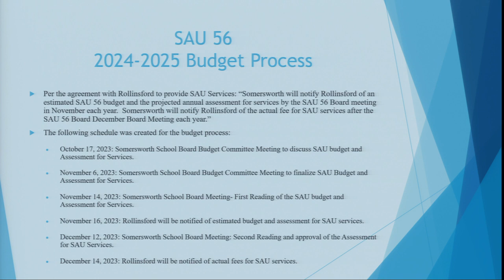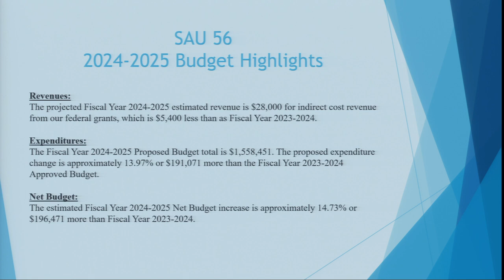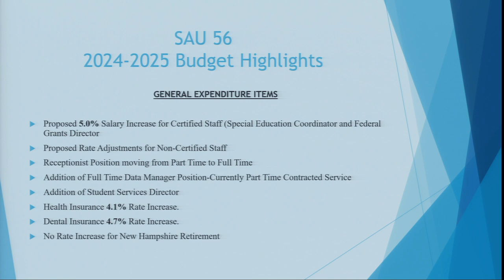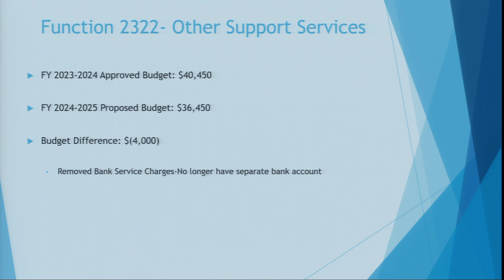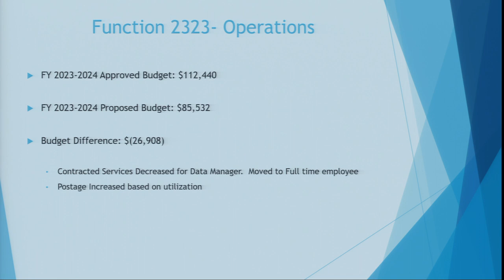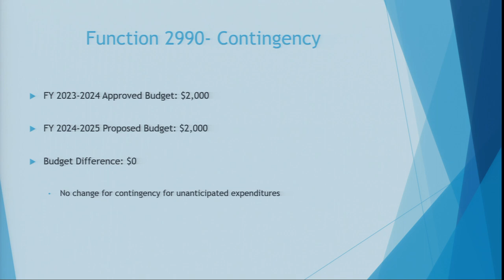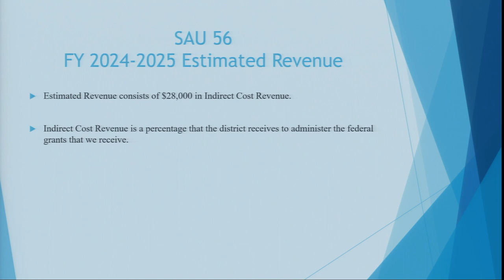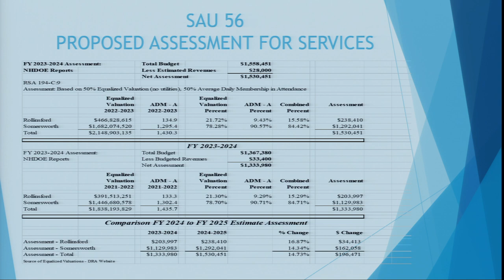School Board Meeting November 14, 2023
Meeting of the NH SAU 56 Somersworth Rollinsford School Board, in Somersworth, NH  Council Chambers at Somersworth City Hall on November 13, 2023